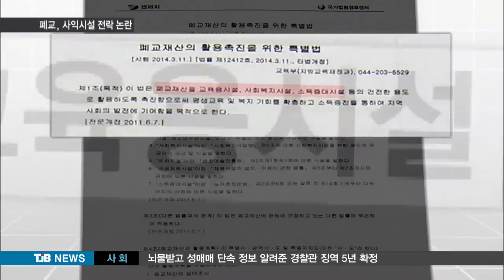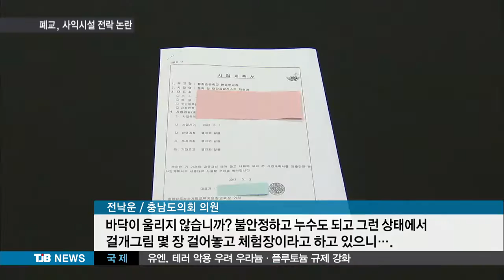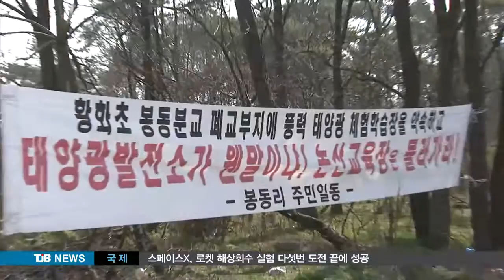[TJB 뉴스]폐교가 사익시설로..주민 민원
【 앵커멘트 】
농어촌 지역을 중심으로 폐교가 급증하는 가운데, 일부 폐교들이 개인 영리 시설로 전락하고 있습니다.

농촌 학교들은 처음 지을 당시 주민들이 땅을 기부해 설립된 곳이 많아서 주민들의 반발을 사고 있습니다.

               【기자】

10여년전 폐교된 논산시 연무읍의 한 초등학교.

대구의 한 태양광 업체가 7억원에 매입한뒤
1만6천여㎡에 달하는 폐교부지에 거대한 태양광 발전소가 들어섰습니다.

주민과 동문들은 이 폐교가 교육용이나 복지 등의 당초 규정했던 용도와 달리 개인영리에 쓰이고 있다고 주장합니다.

▶ 인터뷰 : 윤석훈 / 논산시 연무읍
- "주민들은 알지도 못한 채 매각이 됐고 40억을 들여서 지역 발전을 위한 공익사업을 한다고 사업 계획을 제출해놓고 수익사업만 하니까 (주민들은) 어디다 하소연도 못하고 답답합니다"

민원이 일자 수천만원대의 수익을 올리던 사업주는 부랴부랴 체험장을 만들었는데 관리인력도 없고 출입문도 굳게 닫혀 있습니다.

50년을 넘긴 교사에서는 석면이 들어간 천정마감재가 언제 머리위로 쏟아질지 몰라 위험천만입니다.

▶ 스탠딩 : 김진석 / 취재기자
- "이처럼 교사의 지붕을 뚫어 태양열 집열판을 고정하는 기둥을 세웠습니다.낡은 양철지붕이  언제까지 버틸지 우려됩니다"

바닥의 낡은 목재도 교체가 이뤄지지 않아 걸을 때마다 삐걱대는 소리가 나고 체험시설이라고는 액자 몇개가 전부입니다.

 ▶ 인터뷰 : 전낙운 / 충남도의회 의원
- "바닥이 불안정하고 누수도 되고 그런 상태에서 걸개그림 몇장 걸어놓고 체험장이라고 하고 있으니.."

업체측은 사업계획서에 명시된 풍력발전 체험장건립을 미루면서 마을에 연간 150만원을 기부하겠다는 약속도 지키지 않고 있습니다.

▶ 인터뷰 : 태양광 발전업체 관계자 / .
- "풍력발전 시설을 하나 안 하나 그런 부분은 주민이 관여할 사안이 아니지 않습니까. 법적으로 우리가 하는 거지 왜 그걸 일일이 주민의 동의를 받아야 합니까"

폐교를 부실하게 관리한 후유증이 이곳에서 단적으로 나타나고 있습니다.

TJB 김진석입니다.